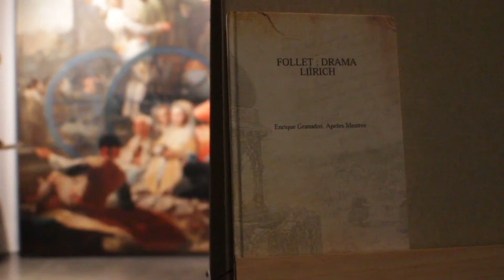Ruta Turística Enric granados